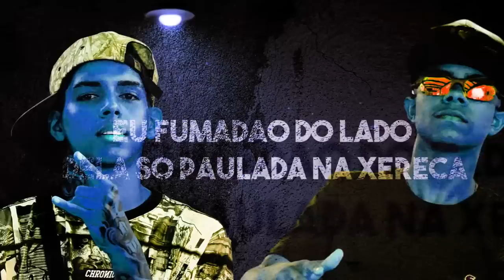MC Rick - TBT (Lyric Vídeo) MC Braian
Se inscrevam, ativem as notificações e cliquem em Gostei.

Artista - MC Rick e MC Braian
Música - TBT
Ano - 2019